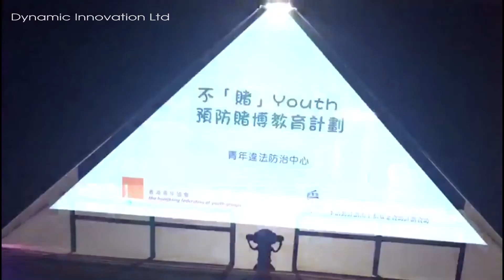HKFYG - hologram 03